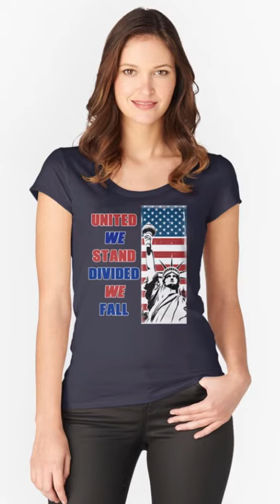PATRIOTIC SHIRTS! How to look great in a Brand New Teez Shirt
How to look great in 𝗕𝗥𝗔𝗡𝗗 𝗡𝗘𝗪 𝗧𝗘𝗘𝗭?

𝗣𝗔𝗧𝗥𝗜𝗢𝗧𝗜𝗖 𝗧-𝗦𝗛𝗜𝗥𝗧𝗦! Be true to your Red White & Blue and wear these with pride! Whether you're Army, Marines, Navy or Air Force, Veteran or proud American, show how you feel with these patriotic T-Shirts for men and for women that's perfect for you and as a gift too.

Our 𝗣𝗔𝗧𝗥𝗜𝗢𝗧𝗜𝗖 𝗧-𝗦𝗛𝗜𝗥𝗧𝗦! are usually fitted just right. Consider ordering one size-up if you're unsure.

𝗧-𝗦𝗵𝗶𝗿𝘁𝘀, 𝗟𝗼𝗻𝗴 𝗦𝗹𝗲𝗲𝘃𝗲𝘀, 𝗛𝗼𝗼𝗱𝗶𝗲𝘀, 𝗧𝗮𝗻𝗸 𝗧𝗼𝗽𝘀, 𝗗𝗲𝘃𝗶𝗰𝗲 𝗖𝗮𝘀𝗲𝘀, 𝗪𝗮𝗹𝗹 𝗔𝗿𝘁, 𝗛𝗼𝗺𝗲 𝗗𝗲𝗰𝗼𝗿, 𝗦𝘁𝗮𝘁𝗶𝗼𝗻𝗲𝗿𝘆, 𝗕𝗮𝗴𝘀, 𝗠𝘂𝗴𝘀, 𝗦𝘁𝗶𝗰𝗸𝗲𝗿𝘀 + 𝗠𝗼𝗿𝗲 𝗳𝗼𝗿 𝗠𝗲𝗻, 𝗪𝗼𝗺𝗲𝗻 𝗮𝗻𝗱 𝗞𝗶𝗱𝘀